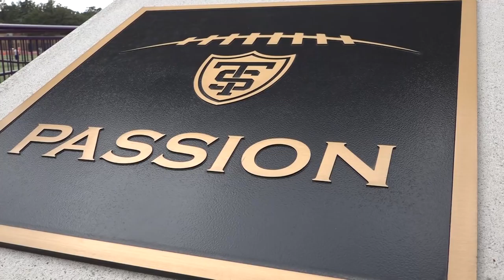Tommie Spotlight: Jordan Roberts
Junior Jordan Roberts has made an impact with multiple groups on campus in his short time at St. Thomas.